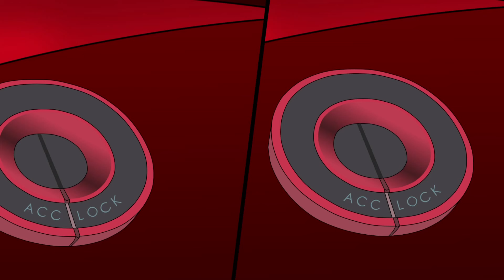THE DRAKERS | Серия 22 | весь эпизод | Анимационный Сериал Для Детей | Русский Язык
Chris and Fabri are two young “Formula Kids” drivers and compete in championship for the Drakers team. As they are in the kids section, Chris and Fabri drive their cars through the X-Racer, a kind of “capsule” inside which they sit and drive from distance. Thanks to their X-Tab, Chris and Fabri can communicate to their racing cars and travel through space to easily reach the races locations all over the world. Their mission is not only to become champions; they will also have to rescue the “official” driver of the Drakers’ team, who disappeared at the beginning of their adventures, and another task of their main mission is to find the XRall, a basic component for their cars..
Фантастический канал полон волшебных мультфильмов. Анимация со всего мира, тысячи эпизодов, бесконечные приключения!